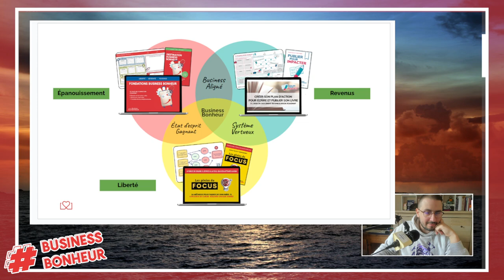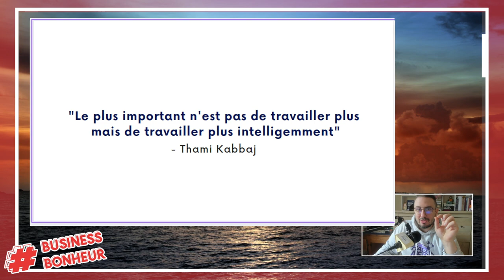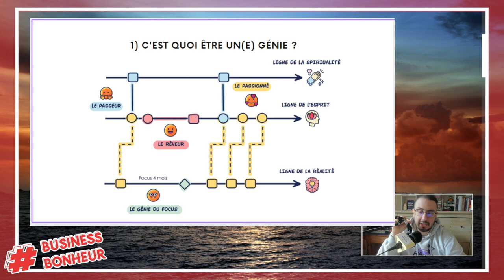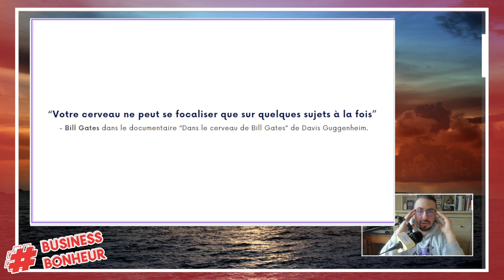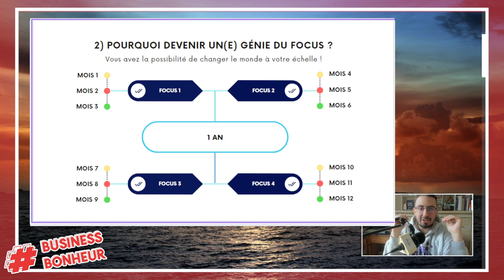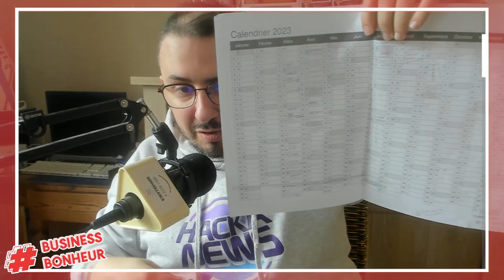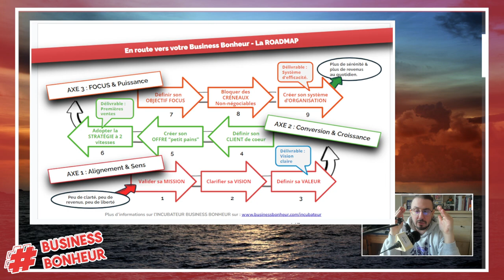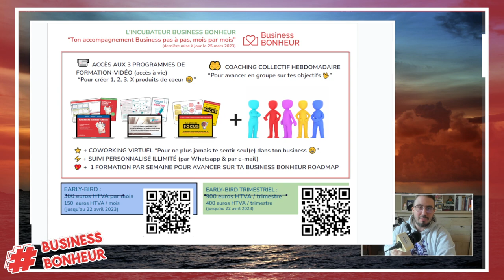Replay Jour 4 HQ Vision + Projet FOCUS et Organisation 2023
🤩 Pour rejoindre l'incubateur :
Je me réjouis de te retrouver pour cette superbe aventure, destination, TON BUSINESS BONHEUR 💖🔥

4⃣ La recette du succès en 5 minutes et 2 ingrédients : ➡️